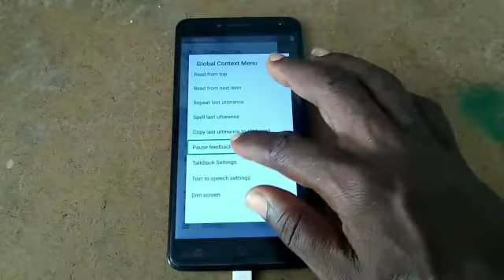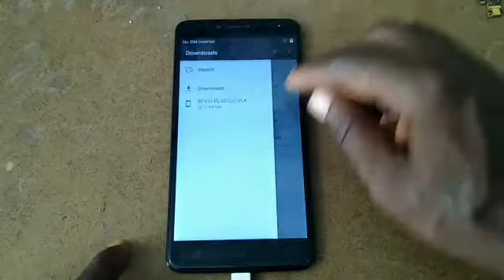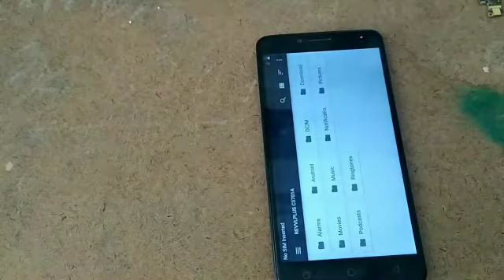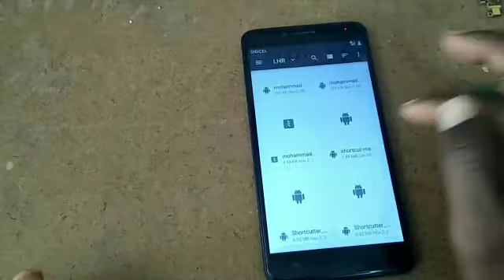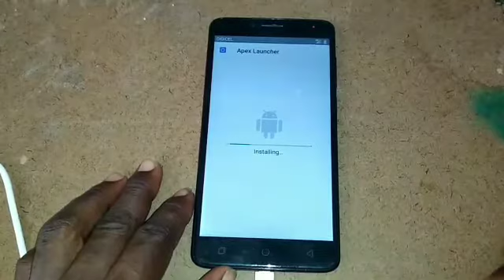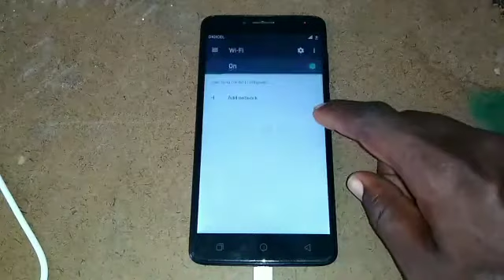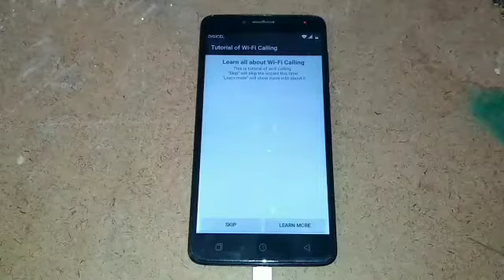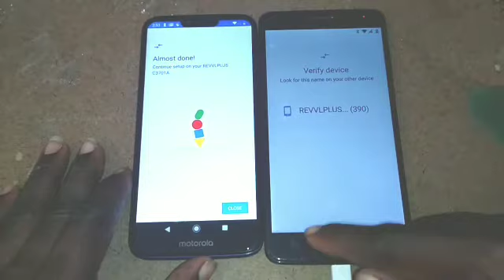KOMAN NOU KA RETIRE ID SOU COOLPAD REVVL2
KOMAN NOU KA RETIRE ID SOU COOLPAD REVVL2 byen fasil avek Google sitting app